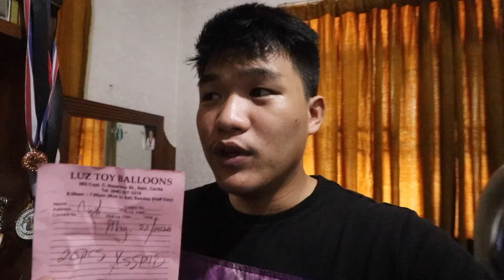44TH VLOG!! PINALIPAD KO IPHONE NI KUYA JM!! (IYAK SIYA EH)